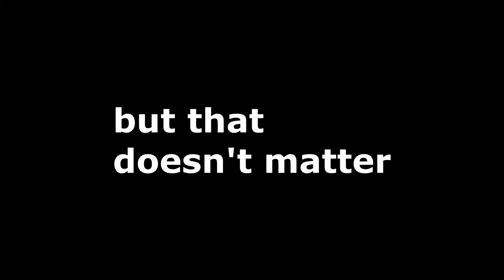Driving Dr Toshiya Joushima S2000 (Sweaty S2k Man) [Initial D] [Need For Speed Payback]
things are getting more sweaty
Game: Need For Speed Payback
Car: Honda S2000
Song That I Use: Ace - Futureland